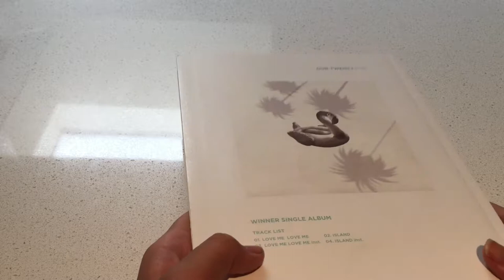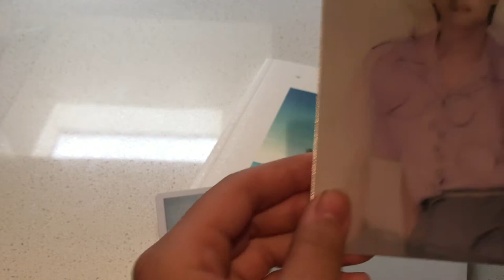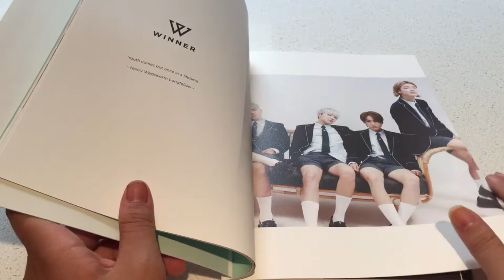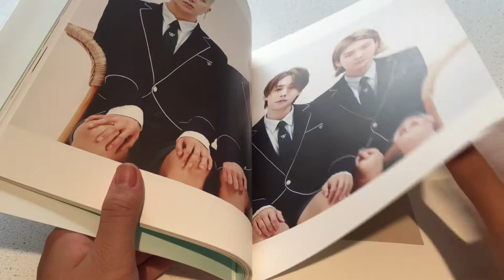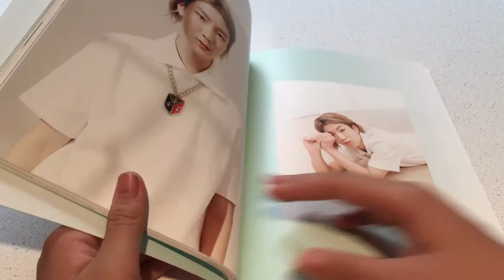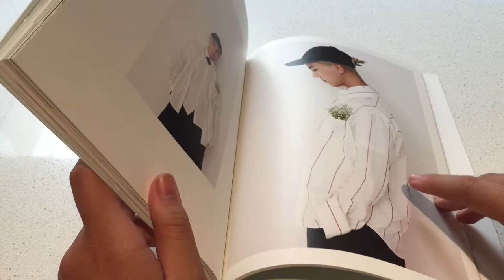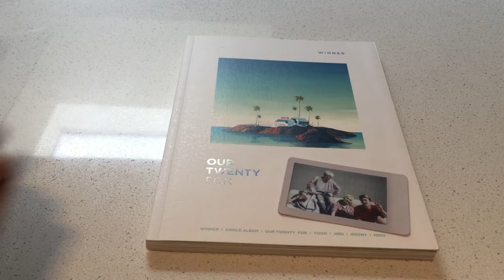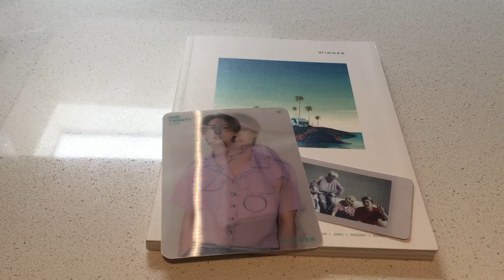[Unboxing] Winner 위너 Our Twenty For album | For Youth Version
My first Winner album, yay! I don't stan Winner but I have to admit that they make BOPS! So, when I was at KCon I decided to buy this album. There is no specific reason, it was a spur of the moment purchase. But it's pretty and I'm glad I got it.

Yeah, that's kind of it...so enjoy the video!

Next video: Stray Kids magazine. !

Social:
I'm on many Kpop group Aminos under the same name (hey_it's_me_101)